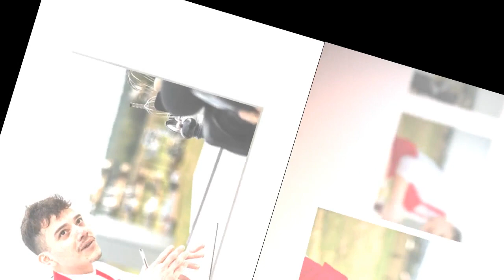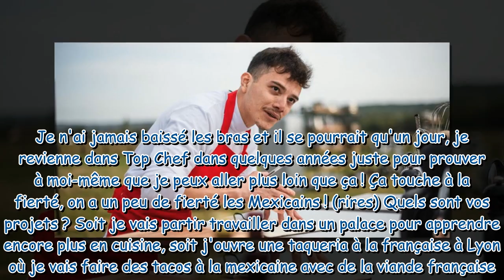"Il se pourrait que je revienne" : Miguel, éliminé de Top Chef 2023 compte revenir dans la compétiti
"Il se pourrait que je revienne" : Miguel, éliminé de Top Chef 2023 compte revenir dans la compétition !